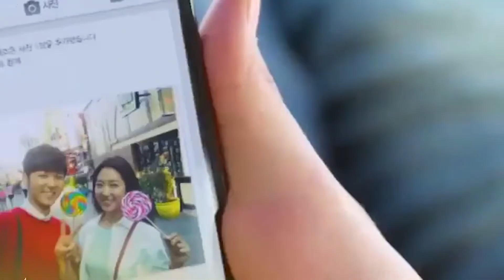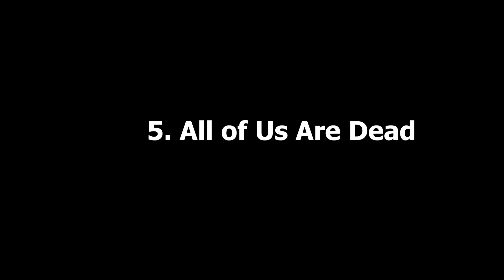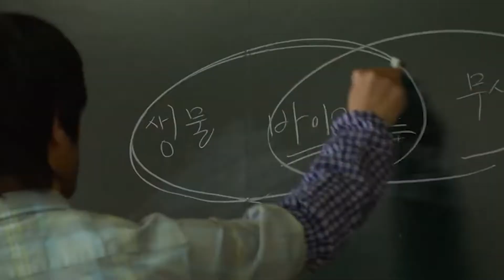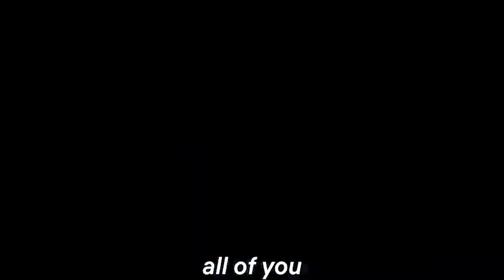Top 10 Korean Drama Available On Netflix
In this video, we'll share with you the top 10 Korean dramas available on Netflix right now. From romantic dramas to mystery dramas, these dramas are sure to keep you entertained!

If you're a fan of Korean dramas, be sure to check out these top 10 dramas! You won't be disappointed, I promise. Whether you're a first-time viewer or a die-hard fan, these dramas will captivate and entertain you!

0:00 Introduction
1:10 The Silent Sea
2:02 Narcos-Saints
2:48 Business Proposal
3:50 Hometown Cha-Cha-Cha
5:41 All of Us Are Dead
6:45 Hellbound
7:38 Squid Game
8:39 Crash Landing on You
9:37 Vincenzo